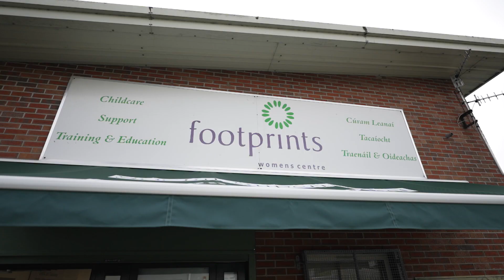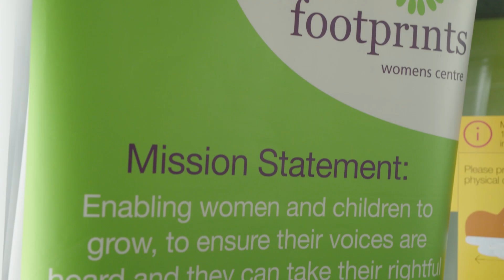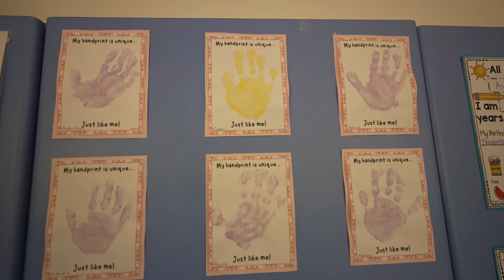FoodCloud Footprints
This case study highlights how food serves as the cornerstone for empowering clients at the Women's Centre. Their offerings include a Social Supermarket, community café, training courses, children's daycare, a community garden, and other supportive services. Footprints' impact is evident in the creation of a safe space for women, children, and the wider community to thrive. They address food poverty through direct food assistance, food education, and connecting clients with additional community support services.